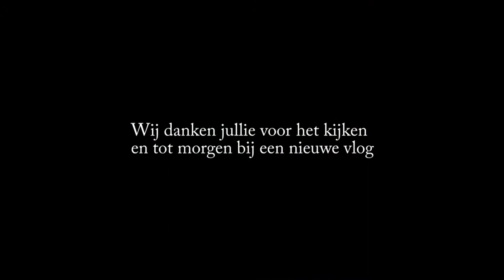En rondje lopen om het Winkelcentrum The Mall of the Netherlands #676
Wij gaan wederom een mooie ronde lopen om het mega winkelcentrum heen  wil je meer zien er komt nog meer vette video's aan dus hou ons kanaal lekker in de gaten.

 Dieren

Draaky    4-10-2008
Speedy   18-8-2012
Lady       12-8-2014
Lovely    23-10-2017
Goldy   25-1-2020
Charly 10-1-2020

Afspeellijsten:
✖ VLOGS -
✖ PERSOONLIJK -
✖ TAGS & CHALLENGES -
✖ SHOPLOGS -
✖ Knutselen